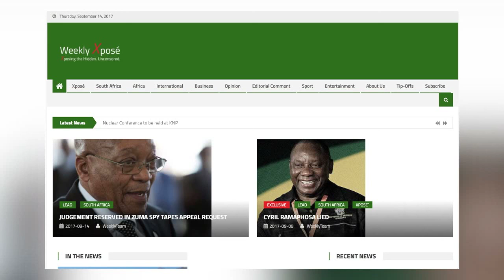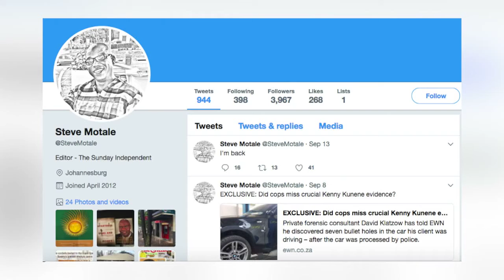KN Verslag: Omstrede Kunene praat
Kenny Kunene sê hoekom hy nie adjunkpresident Cyril Ramaphosa steun nie.